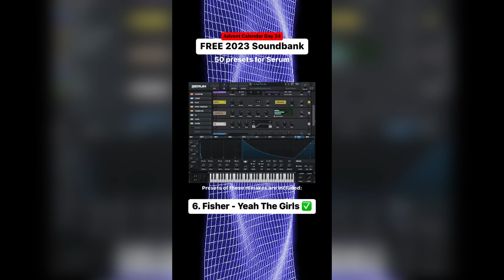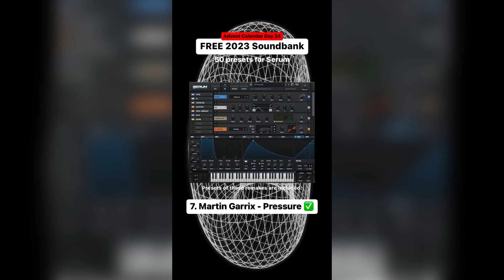FREE 2023 Soundbank (50 presets for Serum) - Advent Calendar Day 24